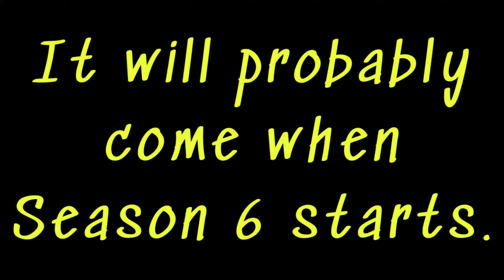Mortal Kombat 1995 Movie Skin for Scorpion coming soon? - Mortal Kombat 1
Enjoy! :D